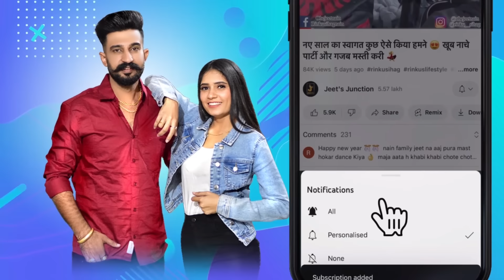मेरे नए सूटो की पोटली खुल गई 😍 डिज़ाइनर boutique piece Suit 💃 Rinku Sihag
Village lifestyle,
Haryanvi couple,
Haryanvi Desi Family,
family vloging,
family vlogs,